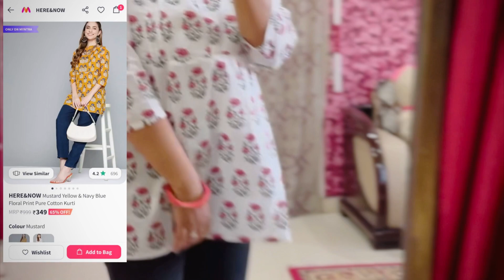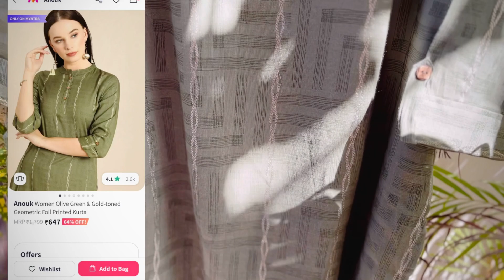Affordable Kurta/ Top/ Tunic for Daily/ College/ Office| Myntra Haul under 699 | Ajio Haul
1.White cotton kurti top with red floral print

2. kurti top in mustard yellow colour with blue floral print

3. yellow and off white printed top with puff sleeves

4. Same top in Sky blue colour

5. woven design striped navy blue printed kurta

6. Olive green kurta with gold print

7. mustard yellow Rayon round neck kurti tunic with bandhani print